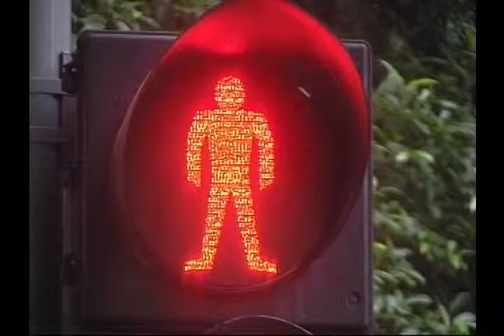Just another busy day (original sound)